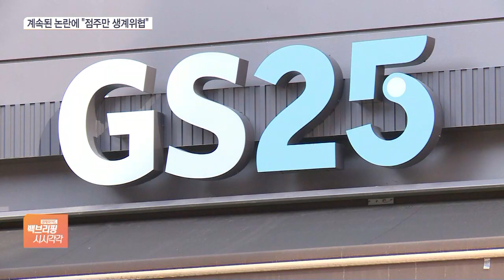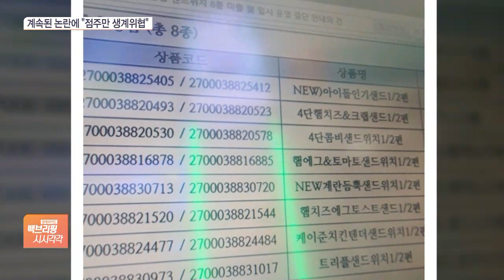솥뚜껑보고 놀란 GS25, 샌드위치 판매중단…왜?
[앵커]

편의점 GS25를 운영하는 GS리테일이 팔고 있는 샌드위치 8개 상품에 대한 판매를 돌연 중단했습니다.

이 샌드위치 포장지에 사용된 손가락 모양이 또 '남성비하' 논란을 부추길까 봐 선제적인 조치를 한 것으로 보이는데, 점주들은 손님 끊길까 봐 걱정입니다.

박규준 기자 연결합니다.

우선, 샌드위치 판매 중단소식부터 전해주시죠?

[기자]

네, GS리테일은 최근 점주들에게 샌드위치 8개 상품의 발주와 판매를 중단한다고 안내했습니다.